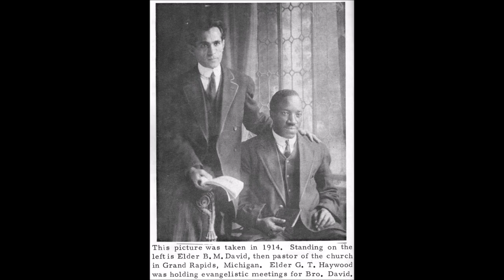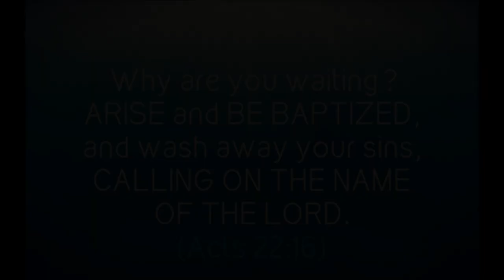GT Haywood by Nathaniel Urshan From PEAK 2015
He speaks about how his Iranian father and this great apostolic leader were gospel brothers in the faith, and knew one another. Racial parity was and is always part of the true Pentecostal-Apostolic movement.